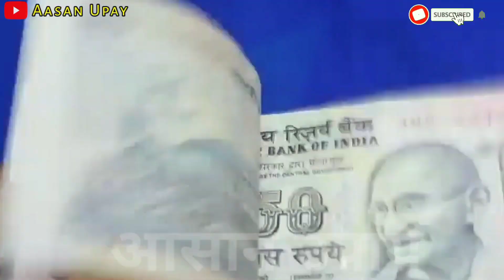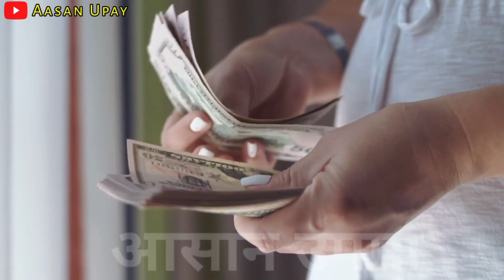स्वंय शिव जी का आशीर्वाद इस उपाय को करने वाला व्यक्ति को कोई अमीर बनने से नहीं हो सकता belpatra upi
स्वंय शिव जी कहते हैं इस उपाय को करने वाला व्यक्ति को कोई अमीर बनने से नहीं हो सकता

आसान उपाय, हिन्दू धर्म के इस चैनल में हम इतिहास और धर्म की रोचक जानकारियां तथा वास्तु शास्त्र टिप्स और टोटके लोगो तक पहुंचाने का प्रयास करते है!

 वास्तु शास्त्र Vastu Shastra, Jyotish Shastra| Chanakya Neeti Motivational | Chanakya Niti full in hindi | Motivational Video |

About Chanakya :
2. यदि घर में दिख जाए छिपकली तुरंत करे यह काम मुँह से निकलते ही मनोकामना तुरंत होगी पूरी

3. जो भी घर इस समय लगाता है झाड़ू होता है श्रेष्ट खुद हमारे शास्त्रों में लिखा है ये समय

4. कोई कितना भी उधार मांगे, भूलकर भी ये 4 चीजे किसी को न दे माँ लक्ष्मी छोड़ देती है साथ
5. इन 2 चीजों का दान भूल कर भी न करे वरना गरीबी और दरिद्रता गले पड़ जायेगीVastutips
6. जब पत्नी 5 गलती करने लगे समझो पति की बर्बादी शुरू धीरे-धीरे होने लगता है गरीब Vastu shastra
7. खुद माता लक्ष्मी ने दिया वरदान जो इस समय झाड़ू अपने घर लगाएगा में उसका घर धन दौलत से भर दूंगी
8. कोई कितना भी उधार मांगे, सुबह के समय भूलकर भी ये 4 चीजे किसी को न दे माँ लक्ष्मी छोड़ देती है साथ
9. जानिए सुहागिन महिलाओ को बाल कब धोना चाहिए और कब नहीँ। When Married Women Should Wash Hair when not,

हम उम्मीद करते है की आप इस विडियो को Like करेंगे और अपने Comments और विचार हम तक ज़रूर पहुंचाएंगे!

Thanks for watching these videos , hit like , subscribe our channel n yes don't forget to share with you friends ये वीडिओज़ देखने के लिए धनयवाद Like बटन को प्रेस करना Subscribe करना ओर हा अपने प्रियजनों को Share करना न भूले
अगर आपको किसी भी तरह से